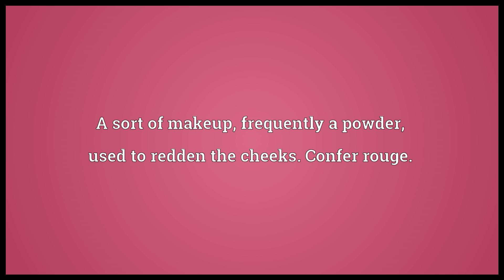Blush Meaning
Video shows what blush means. An act of blushing.. A sort of makeup, frequently a powder, used to redden the cheeks. Confer rouge.. A color between pink and cream..  blush pronunciation. How to pronounce, definition by Wiktionary dictionary. blush meaning. Powered by MaryTTS